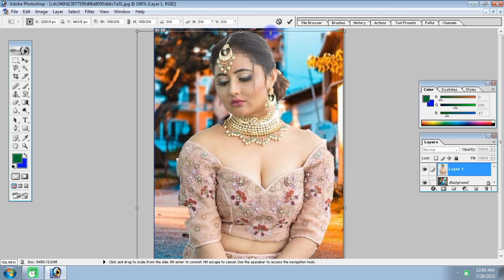how to joint picture editing background in photoshop cc । part 200 bp । edit zones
how to joint picture editing background in photoshop cc । part 140 bp । edit zones

Bp video,
Picsart pic editing,
Photo editor,
Photo,
Pic Edit,
how to join picture video,
How to,
How,
how to join video,
photoshop tutorial
photoshop
photoshop editing